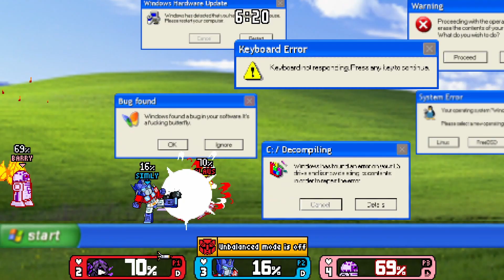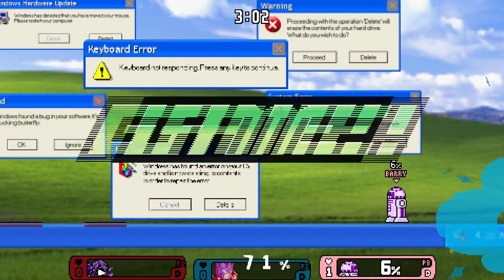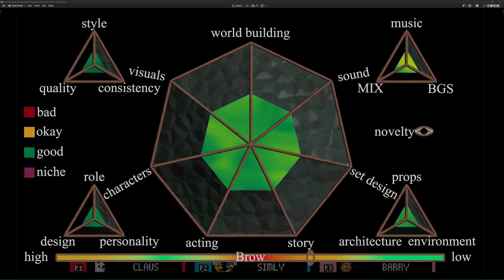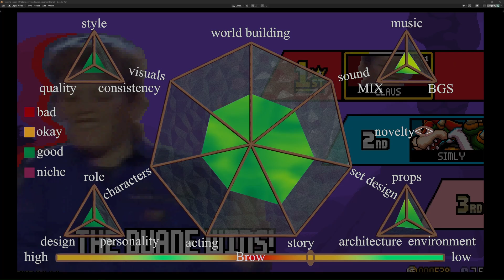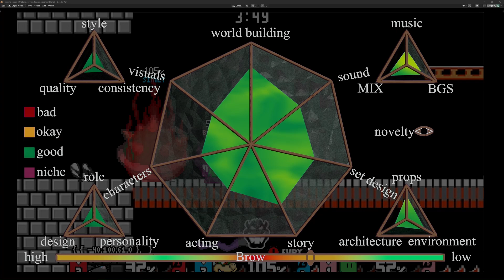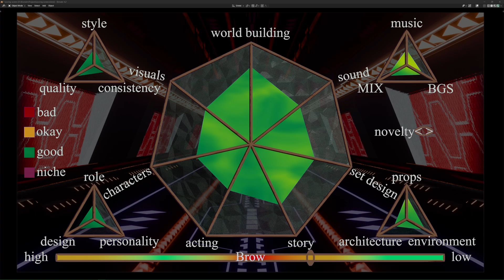lets talk about Transformers One [rivals of aether]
Hello and welcome to the atarangi, we are cogless bots with one mission. To tell you about Transformers One

people in this video:
claus: no link found

-outro: the old vinyl -- claus D atarangi